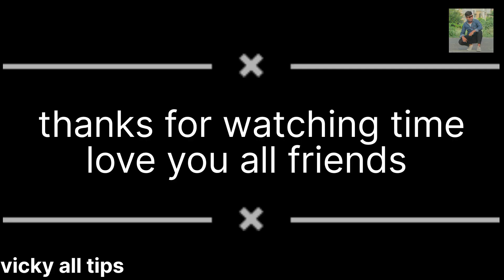chhathi ke matki phode gai mohalle mein Makhan khate hue log dekho